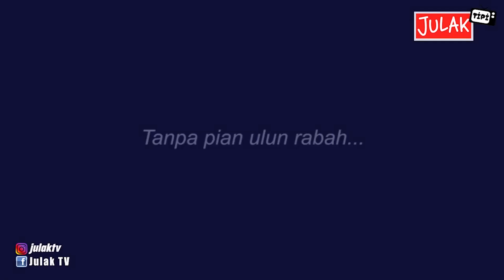Giveaway bagi-bagi HADIAH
Kami dari Julak TV mau bagi-bagi hadiah
caranya gampang:
- follow ig : @julaktv, @julakatui_asli &
- sukai halaman Fanpage Julak TV
- Tag 3 orang temanmu dengan hastag
- Jawab pertanyaannya & tunggu pengumumannya hari senin

Minat Untuk Bersponsor, Endorse dll :
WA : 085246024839